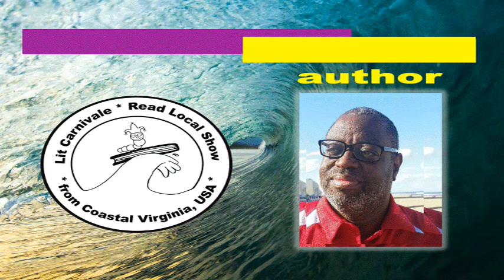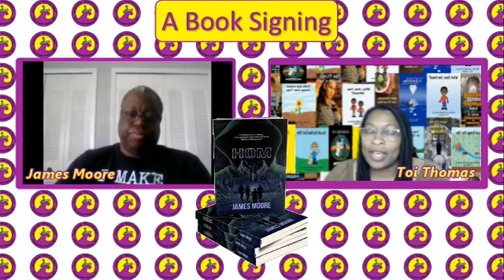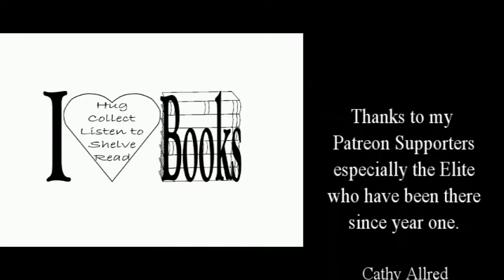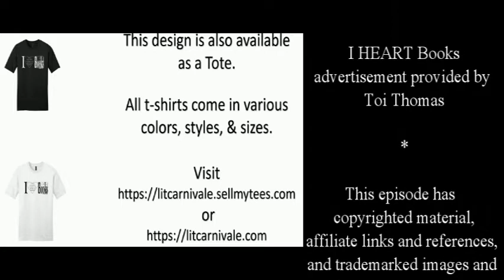Read Local Show S1E2 James Moore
Born in Brooklyn, NY, James Moore is a husband, father, grandfather, and oh yes, a writer. Even though James is a relative newcomer to the literary world, he has written dozens of screenplays and short stories. Currently, he is working on several projects including a feature-length movie screenplay Kiki Diamond: Bounty Hunter and the screenplay adaptation of HOM, a novella scheduled for publication later this year. James types out his inspiration at a small black desk in Virginia Beach, VA with the love and support of his wife Donna.
Introductions 0:35
On The Bookshelf 5:24
The Open Book 14:04
A Book Signing 21:55
Don't Judge a Book 31:12
Credits 41:49